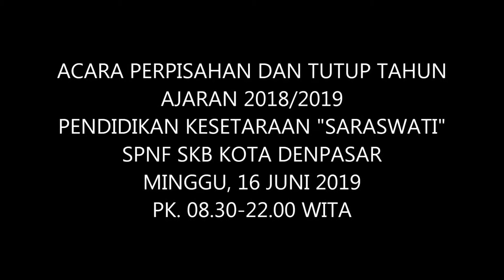ACARA PERPISAHAN DAN TUTUP TH. AJARAN 2018-2019 SKB KOTA DENPASAR 4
Acara Perpisahan dan Tutup Tahun Ajaran 2018/2019 Pendidikan Kesetaraan "Saraswati" SPNF. SKB. Kota Denpasar. Minggu, 16 juni 2019. Pukul 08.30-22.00 Wita.